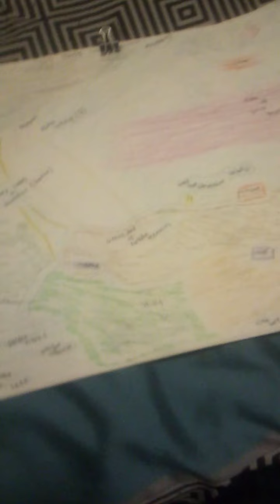Ravencraft Realm commercial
Enjoy our commercial for our newest RPG game. Welcome to Ravencraft Realm.